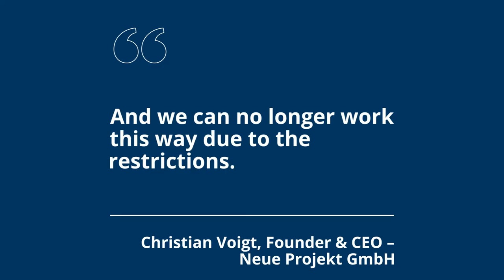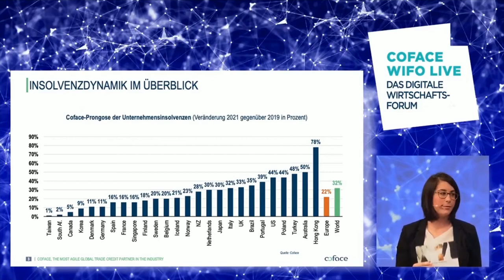Coface Germany - WiFo 2020 Highlights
Coface Germany's WiFo event was one of our first digital Country Risk Conferences, as we adapt to new healthcare measures. WiFo 2020, a Digital Economic Forum, offers a look at risks and opportunities for the German economy during the coronavirus pandemic.

Coface experts and guests from various sectors were also present:

- Dietmar Dahmen, keynote speaker and thought leader, who reveals the tricks companies use to successfully hold their own in the "corona economy".
- Günter Jertz, Chief Executive of IHK Rheinhessen
- Christian Voigt, Founder and Managing Director of Neue Projekt GmbH
- Gersi Gega, Head of New Business Development at ZDF Digital Medienproduktion GmbH
- Dr. Tobias Brosze, Technical Director of Stadtwerke Mainz AG

- Katarzyna Kompowska, CEO Northern Europe (Coface)
- Jochen Böhm, Risk Underwriting Director Northern Europe (Coface)
- Christiane von Berg, Economist for Northern Europe (Coface)
- Dr Annette Peitz Orzeszko, Head of Communications Northern Europe (Coface)
- Sebastian Knierim, Communications Manager (Coface)

(Video in German, subtitles in English.)